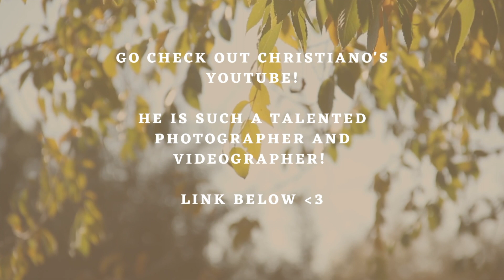wine & picnics | PARIS VLOG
hi friends
This weather is making Paris feel lively again! We had picnics, rode scooters, and drank wine - summer much?

He has videos on photography, videography, and everything between!

Skip to...
0:22 for sex shop ratings in the 9th/18th district (very classy)
2:00 for the Jacquemus pop-up flower shop
2:19 for a super pretty sunset!!!
3:04 for Isaac modeling in a park
3:26 for Christiano's footage with his new lens (Sigma 24mm f1.4 Art)
4:06 for last, but not least, baby Staab chopping my hair off

okay. bye love you all